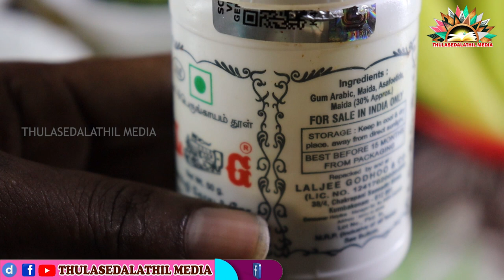Baji chilly curry | ബജിമുളക് കറി വെറും 5 മിനിറ്റിൽ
Ingredients:
Baji chilly big : 6
Asafoetida powder 1 tsp
curry leaves two springs
Mustard 1 tsp
Coriander leaves

✍️✍️✍️ നിങ്ങൾക്കും പ്രതികരിക്കാം...